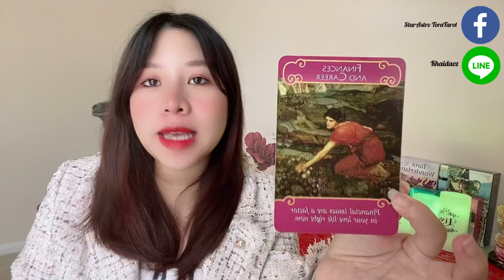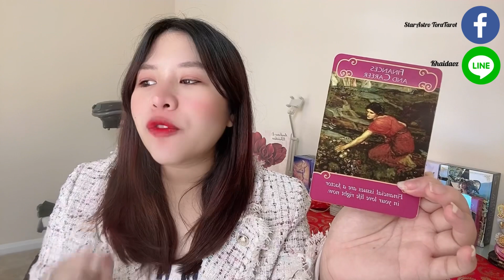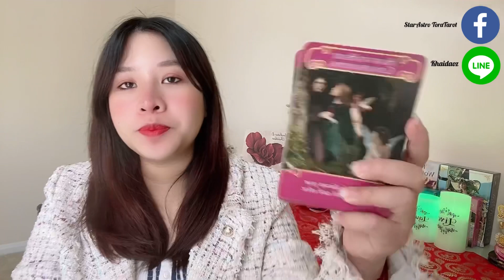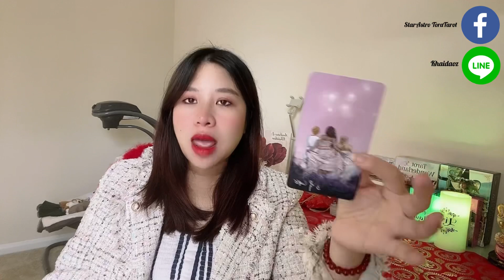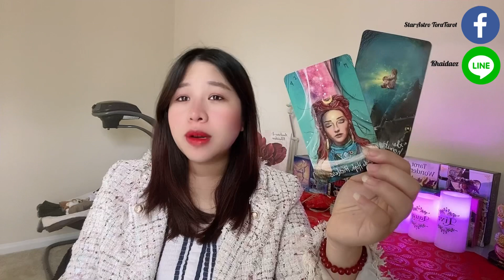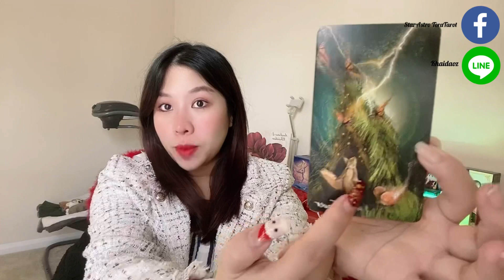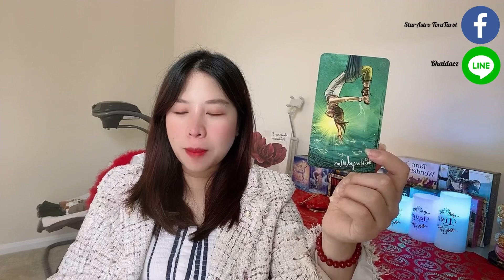💞🌷Lᴏᴠᴇ Sᴛᴏʀʏ Fɪʀᴇ Sɪɢɴ Fᴇʙ 2021 : ความรักธาตุไฟ กพ. “อย่าท้อ!คุณแค่ต้องพักผ่อนใจของคุณบ้าง”🌷💞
ความรักธาตุไฟ กพ.2564 💞🌷

Yᴏᴜᴛᴜʙᴇ: SᴛᴀʀAsᴛʀᴏ TᴏʀᴀTᴀʀᴏᴛ ॐ 🌟
Fᴀᴄᴇʙᴏᴏᴋ: Sᴛᴀʀᴢ Cᴀɴᴅʏ 🍭
Pᴀɢᴇ Fᴀᴄᴇʙᴏᴏᴋ: SᴛᴀʀAsᴛʀᴏ TᴏʀᴀTᴀʀᴏᴛ 💕
Lɪɴᴇ ɪᴅ: Kʜᴀɪᴅᴀᴏᴢ 🍳

5 ʟᴏᴠᴇ ᴍᴇssᴀɢᴇs ғʀᴏᴍ ʏᴏᴜʀ ʟᴏᴠᴇ🌹